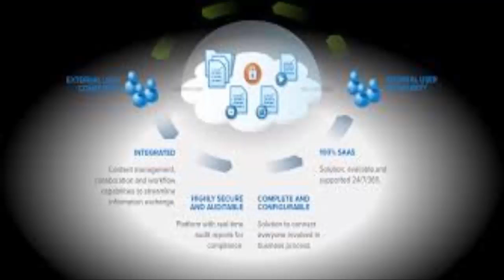Virtual Data Rooms